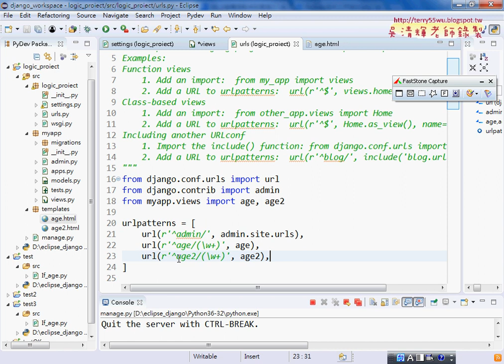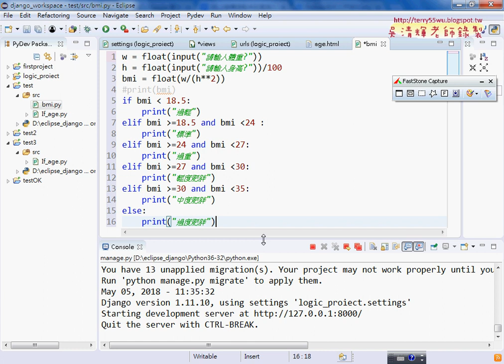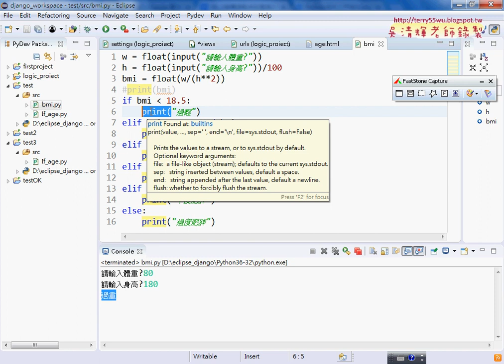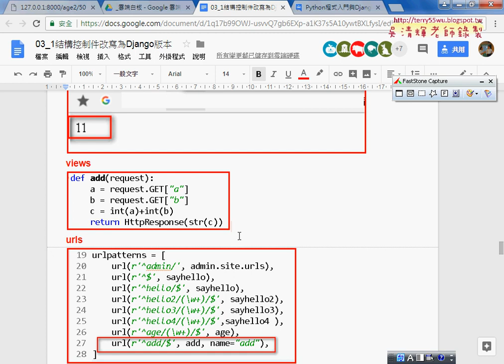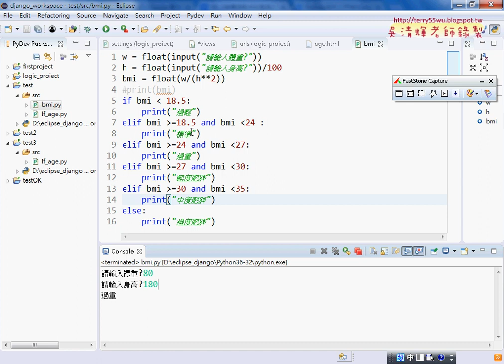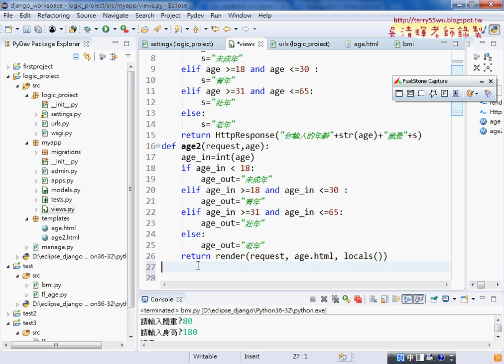06 傳遞兩個以上的參數與BMI範例